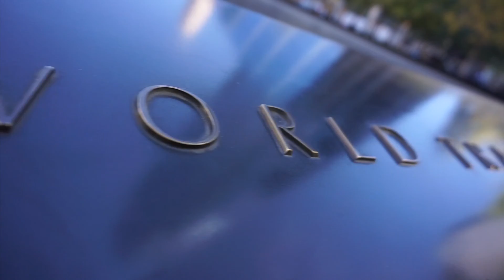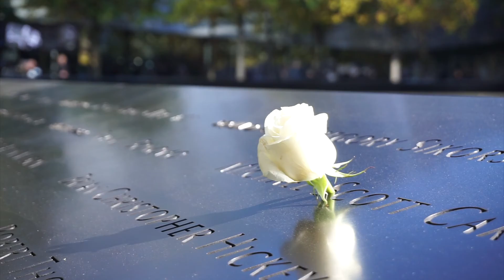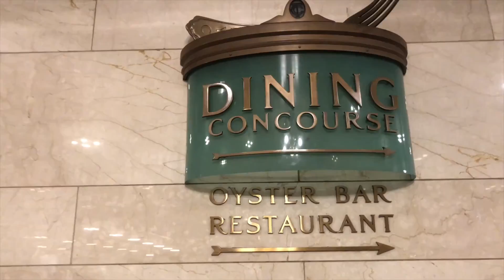NYC Day Three